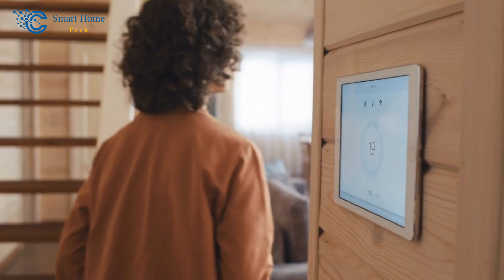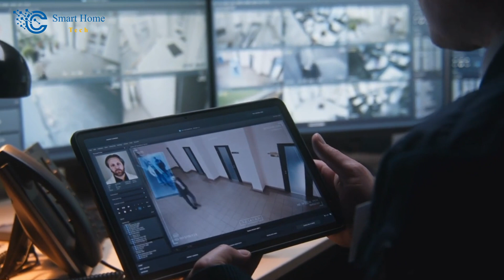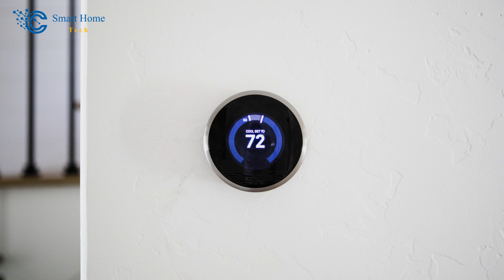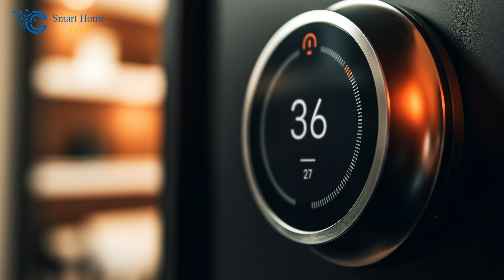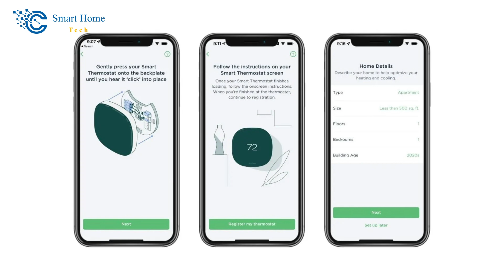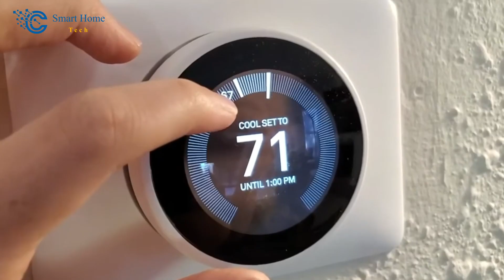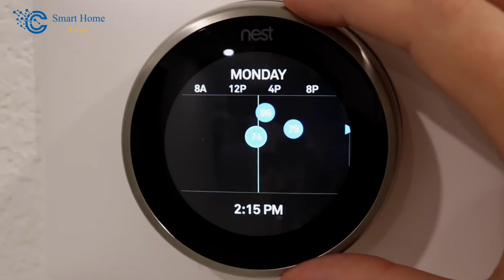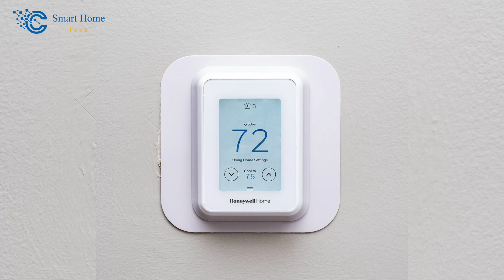Mastering Smart Thermostats 🏡 Unlocking the Future of Home Automation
🌡️ Unlocking the Future of Home Automation: Mastering Smart Thermostats 🏡 | Top Picks & Innovations for 2023 🌟

🌟 Welcome to our in-depth look into Mastering Smart Thermostats and Unlocking the Future of Home Automation. Dive into the best smart thermostats of 2023, exploring their incredible capabilities. 🌡️🏡

🕒 *Timestamps* :
00:00 - Intro: Journey into the World of Home Automation
00:57 - Energy Efficiency in Smart Homes
01:37 - Revolution in Convenience at your Fingertips
02:09 - Digital Armor: Next-Level Security Systems
02:45 - Symphony of Thrilling Entertainment
03:15 - Health and Wellness Elevated
03:51 - Embracing the Bright Future of Home Automation
04:29 - Best Smart Thermostats for 2023 and Beyond:
    05:36 - #1 ECOBEE Smart Thermostat Premium 🛒
    08:10 - #2 Google Nest Learning Thermostat 🛒
    10:27 - #3 Honeywell Home T9 Smart Thermostat 🛒
14:15 - Outro: Wrap Up & Thanks!

#1. *ECOBEE SMART THERMOSTAT PREMIUM*
- Compatible with Alexa, Google Assistant, and Apple HomeKit.
- Features a user-friendly installation process.
- Includes remote sensors for enhanced control.
- Supports third-party applications and has a modern, touch-enabled interface.

#2. *GOOGLE NEST LEARNING THERMOSTAT*
- Known for its user-friendliness and learning capabilities.
- Features a sleek design with a high-resolution display.
- Compatible with a wide range of third-party devices.
- Supports Google Home and Amazon's Alexa for voice control.

#3. *HONEYWELL HOME T9 SMART THERMOSTAT*
- Comes with one remote sensor and can support up to 20.
- Offers compatibility with various HVAC systems.
- Provides time-based or geofenced scheduling.
- Supports Google Assistant, Amazon's Alexa, and planned Apple HomeKit integration.
- Offers compatibility with IFTTT and Samsung's SmartThings platform for enhanced smart home integration.

🔍 Discover the ins and outs of Mastering Smart Thermostats and the beauty of Unlocking the Future of Home Automation. We're here to guide you in making your home smarter, efficient, and all-around better.

🔔 *Great General Advice* :
Smart home new technology with smart home protocols has revolutionized the way we live by making our homes more efficient and convenient than ever before. With Prime Day 2023 just around the corner, there's no better time to explore these innovative solutions that can transform your living space into an intelligent haven throughout the year! Discover exceptional deals on top-notch devices like Home Assistant Zigbee, Aqara fp2, Echo Pop, Govee, Stream Deck, Switchbot, and Sonos devices, or take advantage of energy audit systems for optimal energy consumption reduction while never missing essential tasks with the home assistant reminders feature.

 Spruce up your home decor using creative home decorating ideas from Matter 1.0 Hubitat and elevate your home's security through a Siri-supported smart button with the best thermostats like Brilliant smart home control panel or Ecobee premium thermostat models. Whether you're passionate about interior design or a newcomer to this field consulting an HVAC technician is crucial in finding the best homeKit thermostat solution tailored specifically to your needs.

 Thread the path to a more sustainable and cost-efficient home with USA energy-efficiency and USA energy-saving in mind. You can enjoy installing the latest energy management system in your home to reduce energy costs, leveraging brilliant tech to optimize your energy consumption, and getting a significant drop in your energy bill in the USA. Alongside this, you can integrate a HomeKit doorbell to enhance your home's security, making it truly smart without compromising your energy efficiency and conservation. Embrace the power of technology and eco-consciousness to create a harmonious living space that not only improves your lifestyle but also positively impacts the environment.